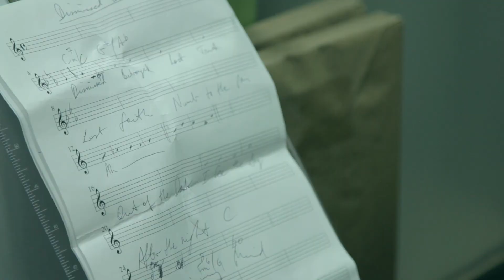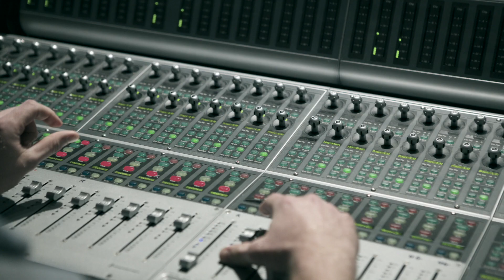Making Gambling with Minds